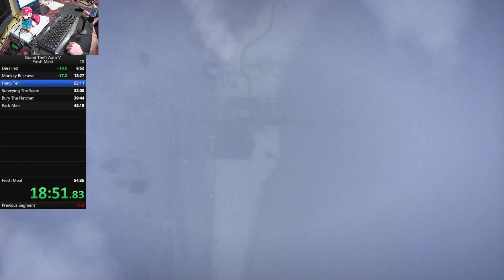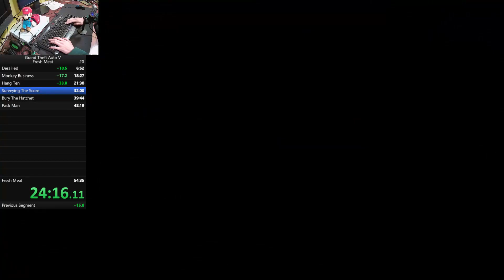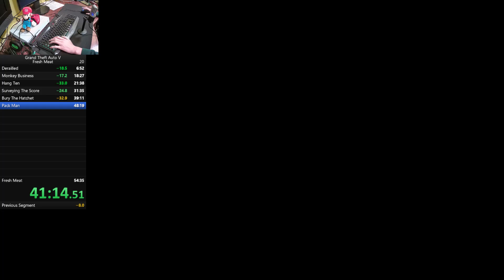GTA V - Fresh Meat Segment Speedrun In 53:28